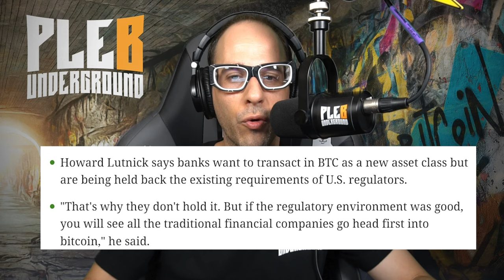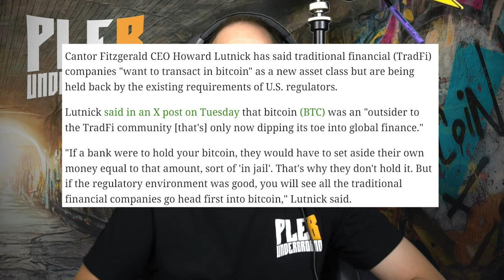The One Thing Missing For Bitcoin To Take Off?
Timestamps:
01:15 - Howard Lutniks comments on bitcoin
02:50 - Banks Want to transact in bitcoin... not XRP
03:50 - Bankers want fractional reserves for bitcoin to be successful LOL
06:26 - Summary of how banking circus needed for 'bitcoin to win'
07:11 - Final thoughts on this scenario